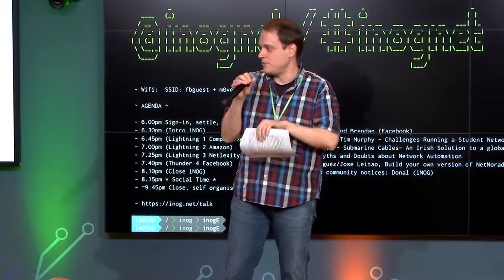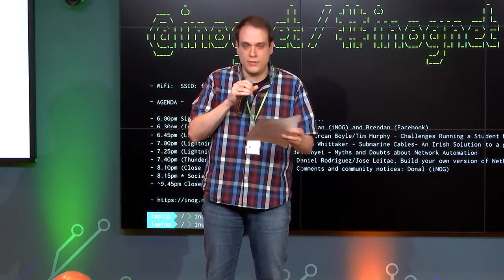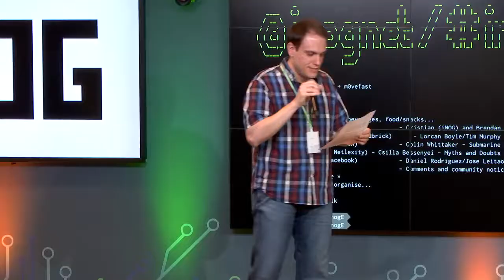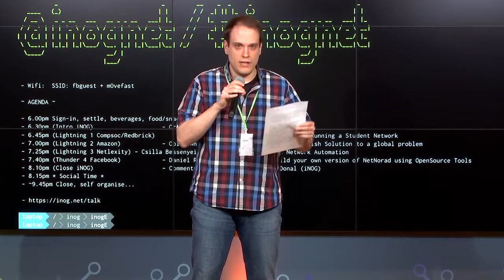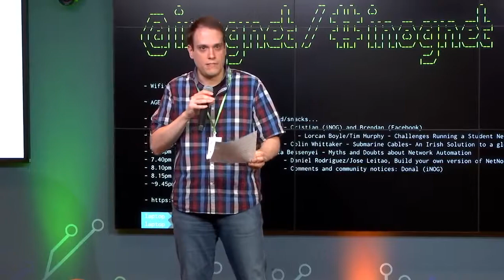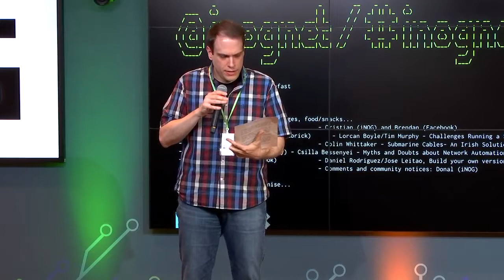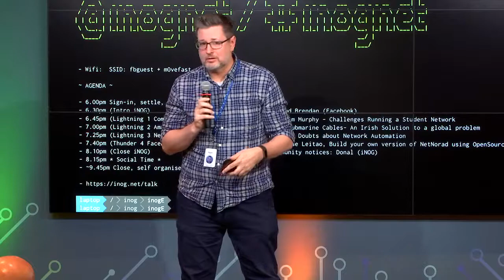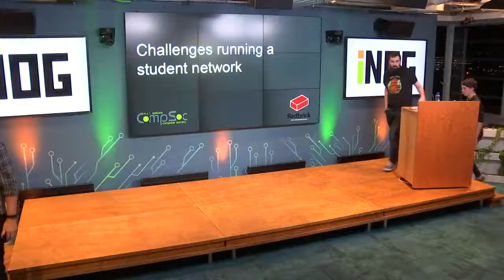iNOG::E Intro and Welcome @ Facebook with Cristian + Brendan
Cristian Sirbu (iNOG) and Brendan Cleary (Facebook)